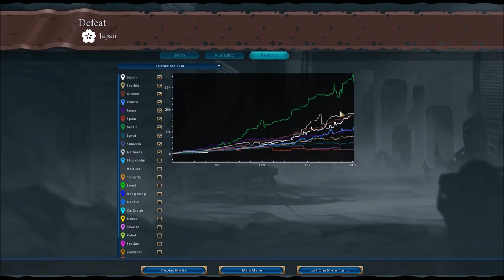Let's Play Civilization VI - Immortal - (JAPAN) Episode 12 - FINAL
Final episode of my 1st immortal game with Japan

Japan - Hojo Tokimune
Continents
Immortal Difficulty
Large Map